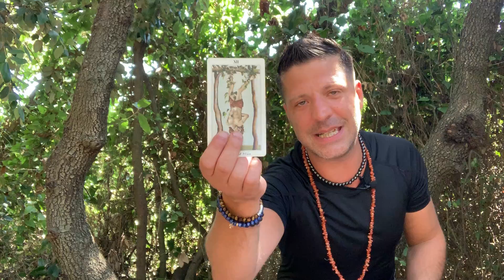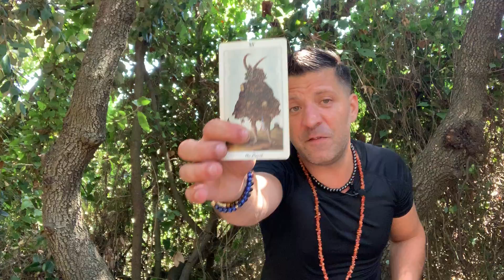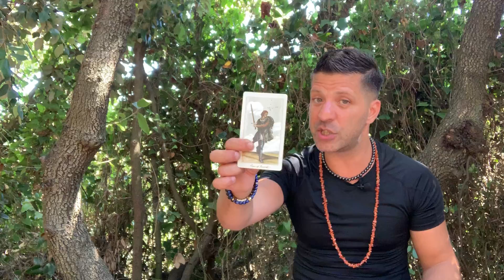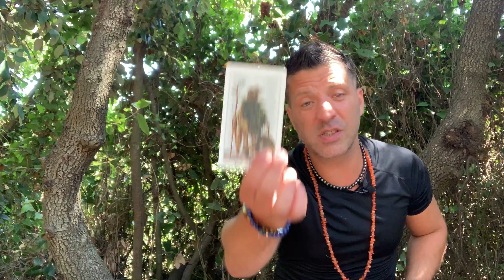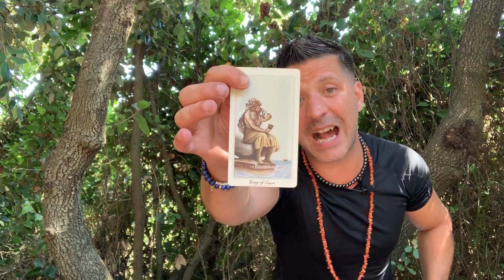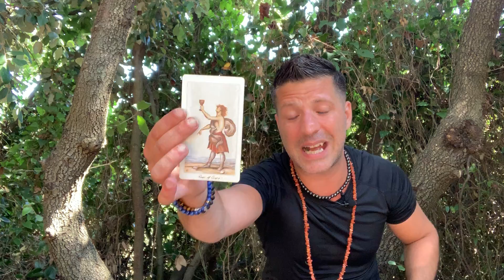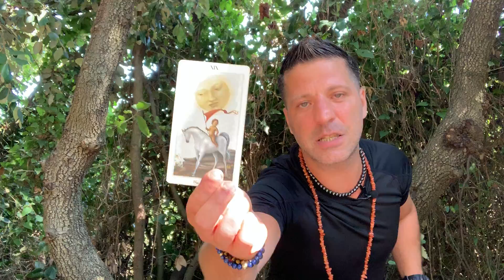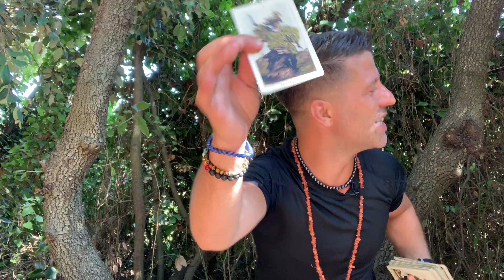Weekly Horoscope Tarot | 12th - 18th August 2019 - FINANCES | HEALTH & LOVE - Horoscope Tarot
Weekly horoscope tarot readings from the 12th - 18th August 2019, by psychic Sasha Bonasin. Weekly career, finances, health, love, relationships, spirituality, spiritual guidance and advice...

THIS WEEK WILL BE VERY IMPORTANT INDEED!!! IN FACT THIS WEEK WILL BE HUGE! The energy and the actual vibration will be rather strong and powerful throughout the week, on another hand we are going through a very special portals - PORTALS OF CONSCIOUSNESS.

 All events in the spiritual realms impact and directly affect the physical world. All events in the physical world reflect what is happening in the spiritual worlds. This is indeed true within our bodies and within that which manifests as the external reality.

This horoscope tarot readings are for all twelve signs of Zodiac: Libra, Aquarius, Leo, Gemini, Virgo, Aries, Capricorn, Taurus, Cancer, Sagittarius, Scorpio & Pisces.